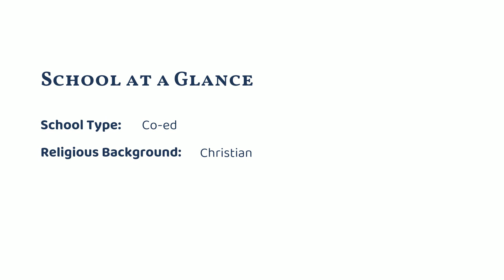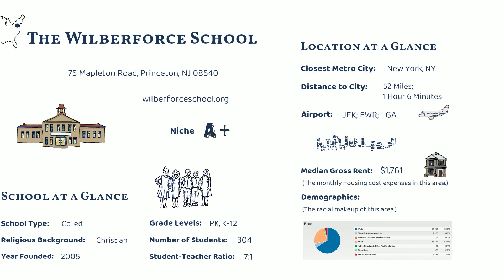The Wilberforce School (Princeton, NJ)